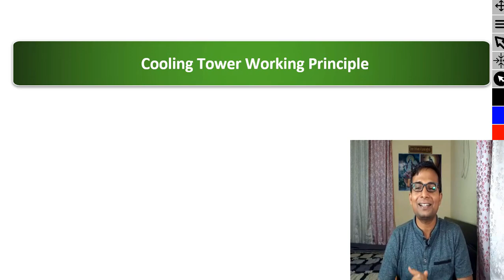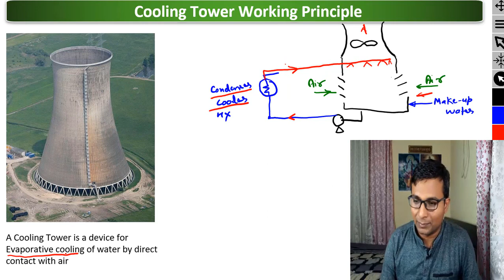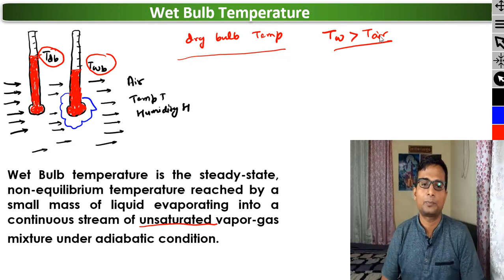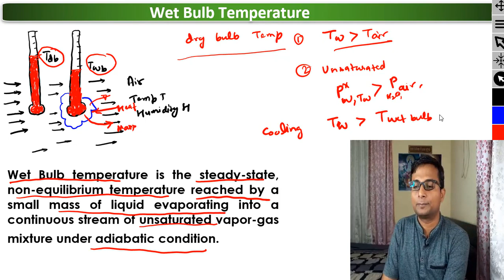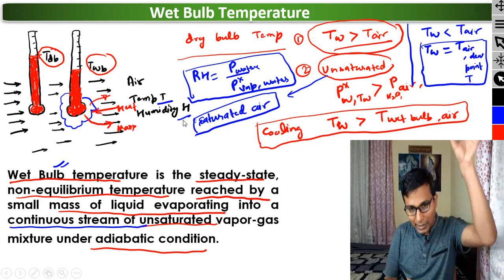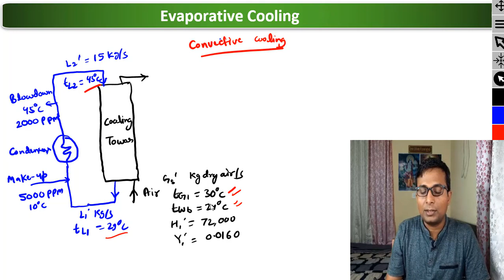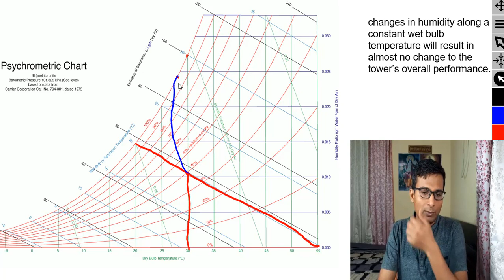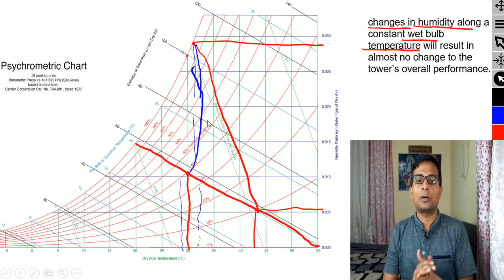Cooling Tower how it works | Cooling Tower Working Principle | Wet bulb temperature explained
In this video wet bulb temperature explained in detail. Wet and dry bulb temperature explained. Wet bulb temperature cooling tower explained. Cooling tower in Hindi. Cooling tower interview questions answered. Myths about cooling tower concept clarified. Wet bulb and dry bulb temperature explained in Hindi. Dry Bulb Wet bulb and dew point temperature explained.

Topics Covered
Chemical Engineering interview
Cooling tower interview question
cooling towers
cooling tower efficiency
wet bulb temperature
relative humidity
dry bulb temperature
cooling tower working
cooling tower kaise kam karta hai
effect of humidity
how does a cooling tower works
wet bulb temperature explained
Dry Bulb Temperature DBT , Wet Bulb Temperature WBT
dry bulb temperature wet bulb temperature dew point temperature
how cooling tower works
dry bulb and wet bulb temperature
natural draft cooling tower
induced draft cooling tower in hindi
power plant
wet bulb temperature in cooling tower
wet bulb temperature in hindi
Dry And Wet Bulb Temperature (हिन्दी )
Cooling tower efficiency
relative humidity
WBT
Psychometric chart
GATE Chemical Engineering
dry bulb & wet bulb temperature difference
wet bulb temperature
dew point temperture
dew point
wet bulb and dry bulb explained
chemical engineering interview
dew point temperature in Hindi
dry bulb wet bulb and dew point temperature
mechanical engineering
psychrometric chart

Welcome to Sandeep Academy's educational platform, where we unravel the intricacies of engineering concepts with utmost clarity. In this captivating video, we delve into the fascinating realm of cooling towers, unveiling their working principle while demystifying the concept of wet bulb temperature. Whether you're a student, an engineering enthusiast, or someone curious about industrial processes, this video is your gateway to understanding the marvels of cooling tower technology.

Key Highlights:

Understanding Wet Bulb Temperature: Have you ever wondered how meteorologists determine humidity? In this video, we demystify the concept of wet bulb temperature, shedding light on its significance in the cooling tower's efficiency. Delve into the science behind this crucial parameter and witness its role in optimizing cooling tower operations.

Differentiating Wet and Dry Bulb Temperature: Clearing the confusion between wet and dry bulb temperatures is essential for comprehending the cooling tower's functioning. We present a comprehensive comparison, providing you with the knowledge to distinguish between these two fundamental measurements.

Cooling Tower Working Principle: Step into the heart of cooling tower technology as we unveil its working principle. Witness the mesmerizing journey of heat dissipation as we break down the intricate processes that facilitate efficient cooling, making it a cornerstone of various industrial applications.

Cooling Tower in Hindi: Language should never be a barrier to knowledge. That's why we've made sure to explain every intricate detail in Hindi, making this video accessible to a wider audience eager to explore the world of cooling towers.

Interview Questions Clarified: Whether you're preparing for an interview or simply curious, we've got you covered. Gain insights into the most commonly asked interview questions related to cooling towers and equip yourself with the confidence to tackle them head-on.

Dispelling Myths about Cooling Towers: It's time to debunk the myths that have circulated around cooling towers. With our expert guidance, you'll gain a clearer understanding of this essential engineering concept, separating fact from fiction.

Join us on this enlightening journey as we unravel the mysteries of cooling tower technology, explain the wet bulb temperature phenomenon, and ensure that you're armed with accurate information for your educational pursuits and real-world applications.